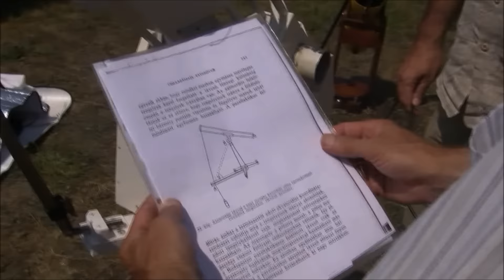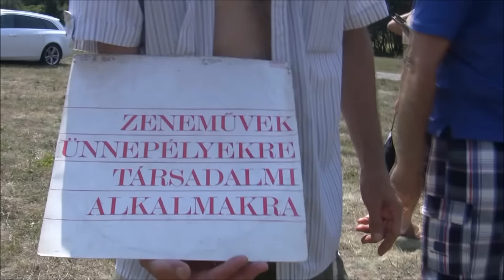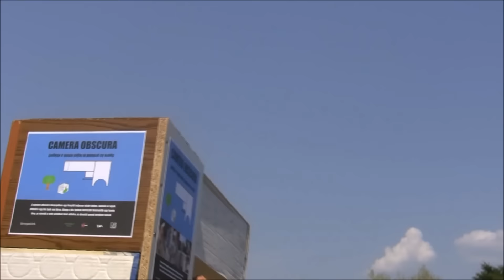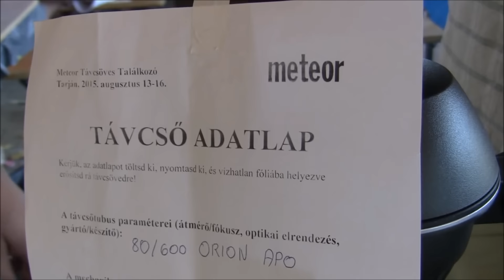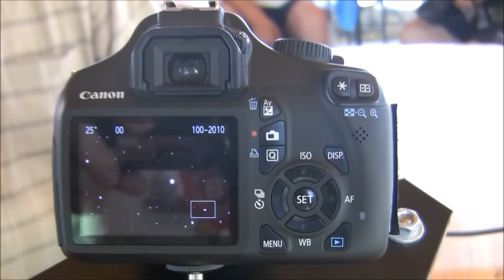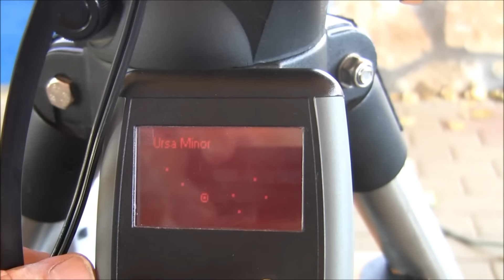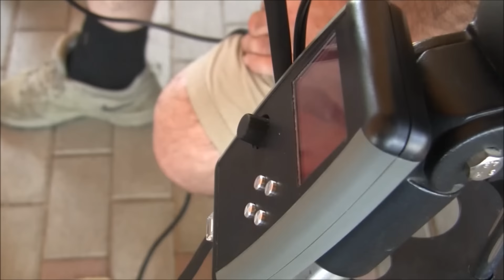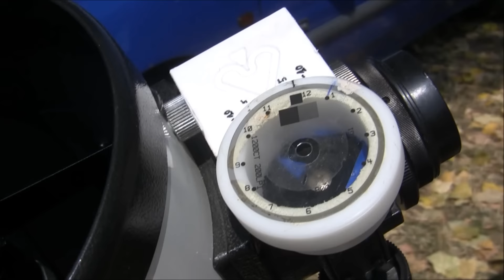20150815 Mutasd meg távcsöved!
A 2015-ös MTT-n bemutatott távcsövek. Tudósítás a forróságban úszó észlelőrétről.